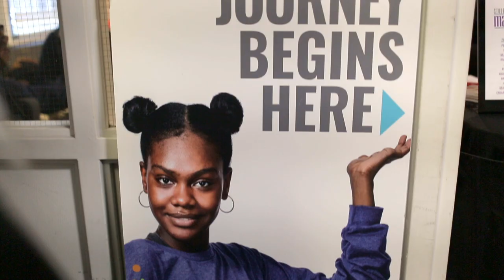Lindsay Nelson Kicks Off TripGives Month 2019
Tripadvisor President of Core Experience, Lindsay Nelson, kicks off TripGives Month 2019 - a time for Tripadvisor employees around the globe to come together and engage in social issues. Lindsay highlights her experience with a Boston-based nonprofit, The Possible Project, and encourages all employees to be active global citizens year-round.

Learn how you can support or get involved at The Possible Project